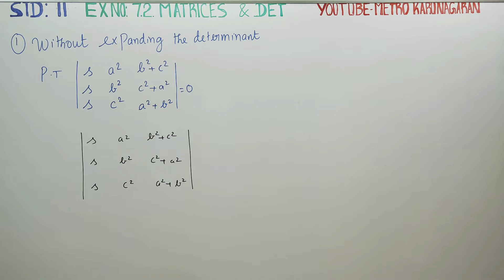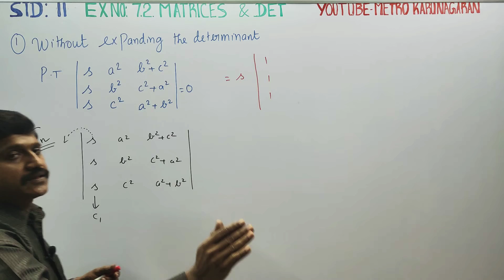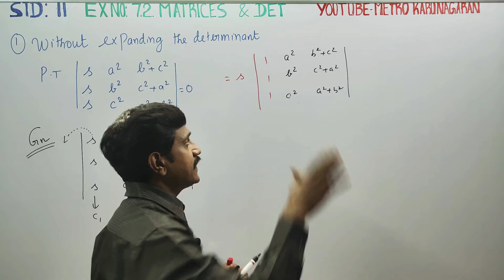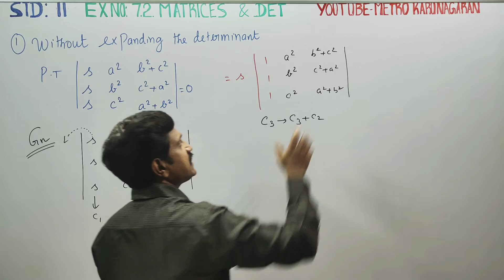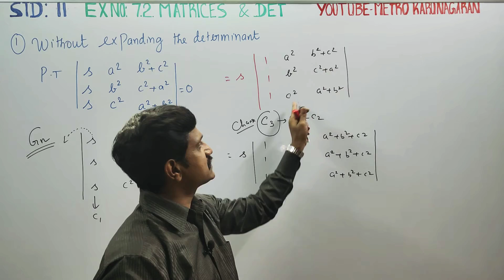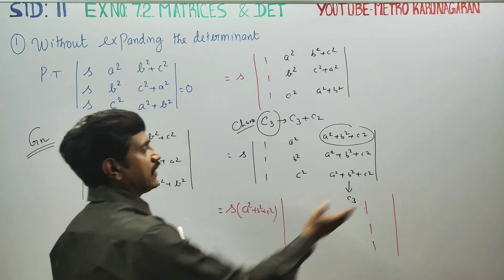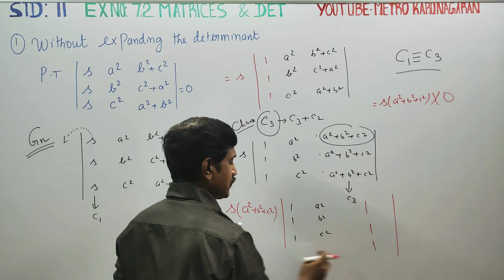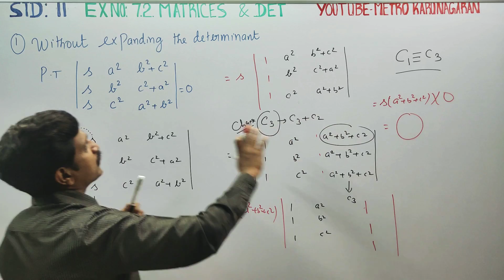11th Std Maths Ex.7.2(1) Without expanding the DETERMINANT prove that ans is 0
11th Std Maths